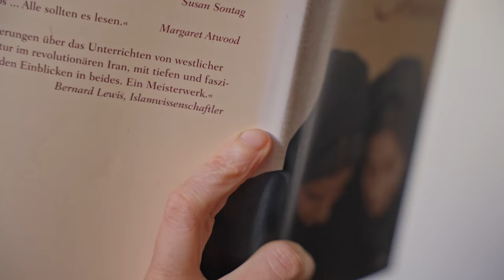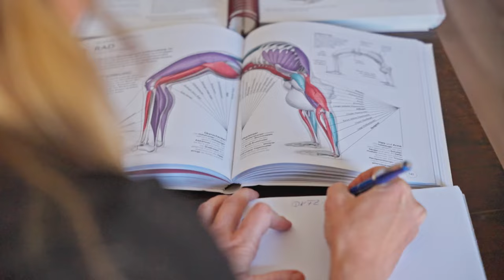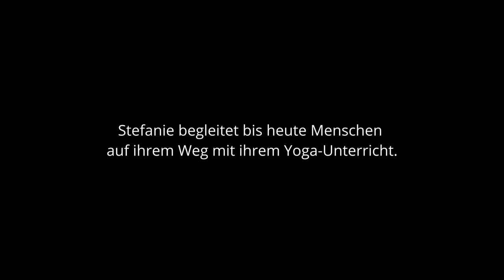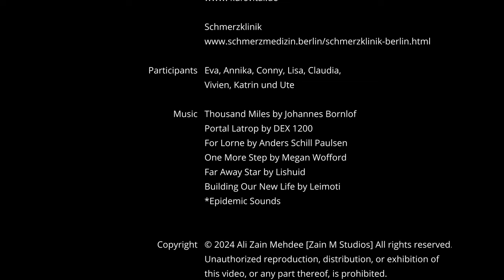Stefanie Albrecht - Ich umarme mich.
Stefanie Albrecht - Ich umarme mich (I embrace myself)

Stefanie was diagnosed with uterine cancer before the age of 30. She speaks about her tale of getting diagnosed, the psychological turmoil and depression, and how she found yoga to be her life line. She now teaches yoga in various clinics and studios, to help others find their inner peace.

Directed, Produced, Written and Edited by
Zain Mehdee

Stefanie & Raik

Bewegungsstudio „KursVital“
www. kursvital.de

Eva, Annika, Conny, Lisa, Claudia,
Vivien, Katrin und Ute

Music
Thousand Miles by Johannes Bornlof
Portal Latrop by DEX 1200
For Lorne by Anders Schill Paulsen
One More Step by Megan Wofford
Far Away Star by Lishuid
Building Our New Life by Leimoti
*Epidemic Sounds

Copyright
this video, or any part thereof, is prohibited.